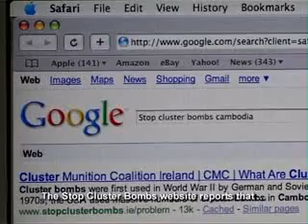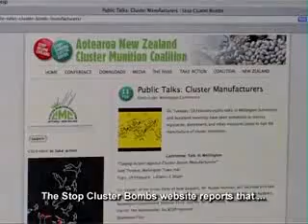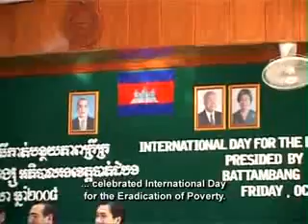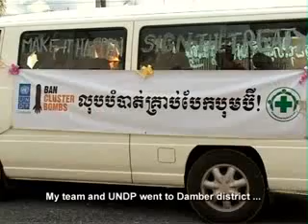Cluster Ammunitions Campaign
'Cluster Ammunitions Campaign' tells the following story: A video about the campaign trail for the ban on cluster ammunitions, in Cambodia 2008, with the support of UNDP. Cambodia did not sign the treaty in Oslo due to ongoing border disputes with Thailand. This is a sequence extracted from the Equity Weekly TV show # 66 , broadcast on 30/11/08, produced by UNDP and TVK, with support from SIDA, AusAid, Canadian International Development Agency and Irish Aid as part of the SDEP (Strengthening Democracy and Electoral Processes in Cambodia) project of UNDP CAMBODIA. It is Equity Weekly show # 66. This clip raises issues related to Events & Entertainment and more specifically, the themes of Cluster Bomb Campaign. It is a Small Topic and aired in/on 30-Nov-08. It was distributed through National TV / Satellite and produced by UNDP / TVK for AUSAID, CIDA, SIDA, IRISH AID.